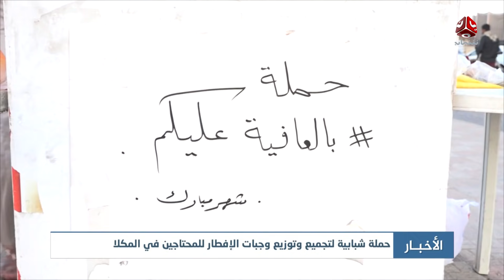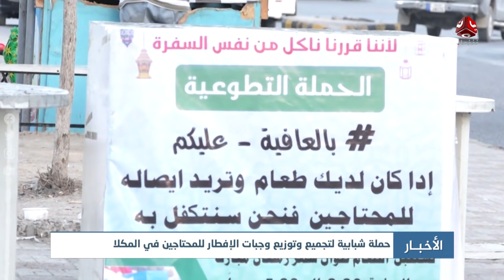اخر الاخبار | 27 - 04 - 2021 | تقديم هشام الزيادي | يمن شباب